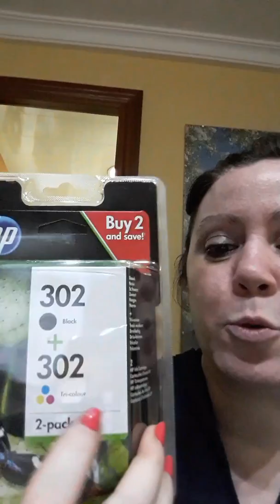LAS COMPRAS 25-3-17